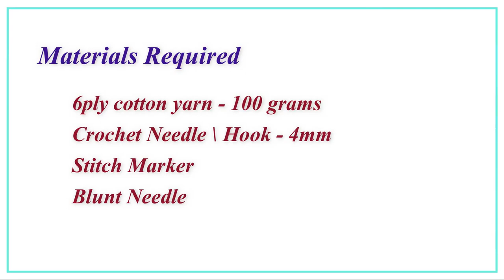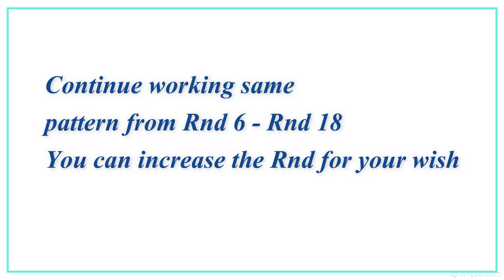Fork stitch Crochet sling bag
Hi Crocheters...
Welcome to Crafty Crochet Gallery
In this video you can learn about  how to make Crochet sling bag using  Fork stitch .CCrochet sling bag | Crochet sling bag is one row repeat.
Fork stitch Crochet sling bag | Crochet sling bag is very simple to make.
Fork stitch Crochet sling bag | Crochet sling bagis beginner level crochet bag.

Abbreviations used:
yo-yarn over
sc-single crochet(US term)
dc-double crochet (US term)

Material used:
1.6ply cotton yarn
2.Crochet Needle/Hook  - 4 mm
3.scissor
4.Blunted
5.Stitch markers.
Note:
Hook Size may vary for the yarn you are using

In addition among other crochet patterns on my Channel
You can find videos on how to crochet a bag
 crochet circle bag
crochet stitch patterns
 crochet square bag

Most of the projects are crochet for beginners
and how to crochet
It makes easy learn to crochet
My projects are easy crochet
beginner crochet
beginner crochet stitches
beginner crochet tutorial
And also various
crochet flower
crochet tassels
crochet work tutorial
easy crochet
easy crochet pattern
beginner crochet